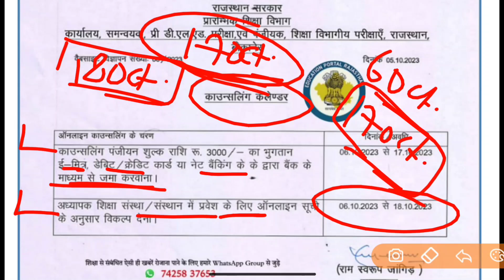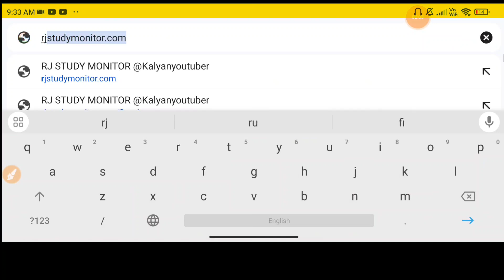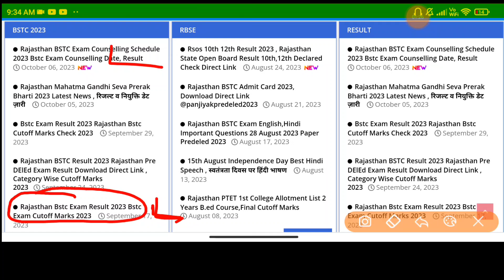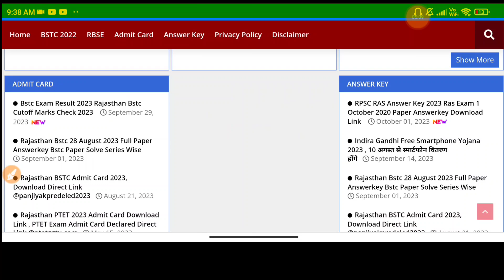Rajasthan Bstc Exam Counselling Notification 2023 , Bstc Counselling Date, Result 2023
Rajasthan Bstc Exam Counselling Datesheet 2023, Bstc Exam Counselling Result 2023,bstc Exam Counselling Schedule 2023

राजस्थान BSTC काउंसलिंग 2023 का नोटिफिकेशन जारी कर दिया गया हैं।

राजस्थान बीएसटीसी (Pre Deled) काउंसलिंग के लिए ऑनलाइन आवेदन 6 अक्टूबर से 17 अक्टूबर तक भरे जाएंगे

काउंसलिंग में भाग अवश्य ले अगर आपको कॉलेज नहीं मिलेगा तो आपकी पूरी फीस वापस दे दी जाएगी संपूर्ण जानकारी यहां देखें।
bstc exam counselling registration 2023,bstc exam counselling date 2023, rajasthan bstc exam counselling process 2023, bstc 2023 , bstc exam Counselling result kab aayega, rajasthan bstc exam 1st college allotment list kab aayegi,bstc 2023 counselling schedule 2023

rajasthan bstc counselling notification 2023,bstc exam counselling notification out,bstc exam 2023 counselling registration date,bstc 2023